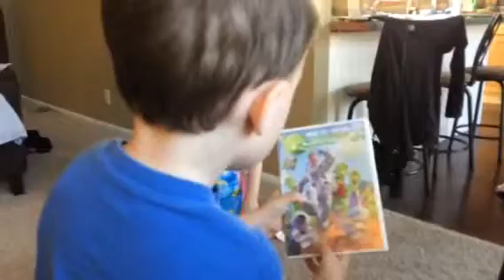Maria and Thomas Easter Morning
2014
Maria-7 years old
Thomas-3 years old